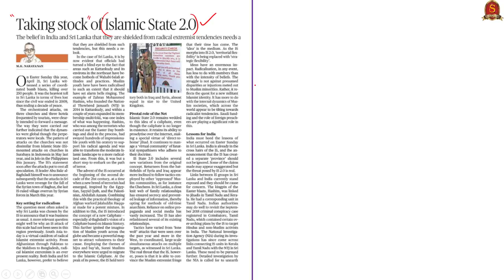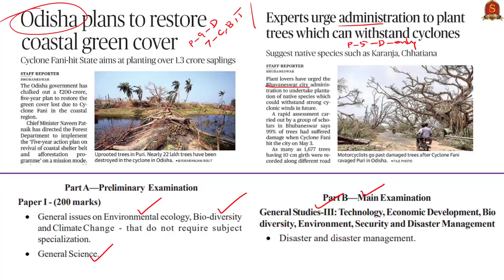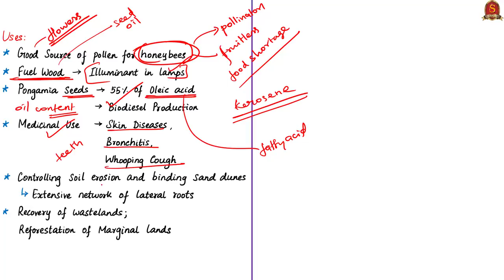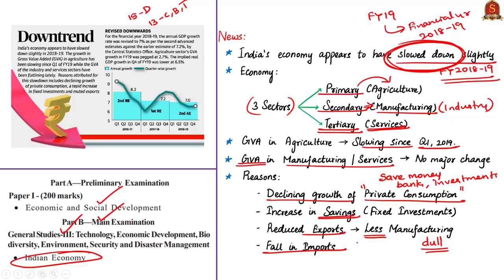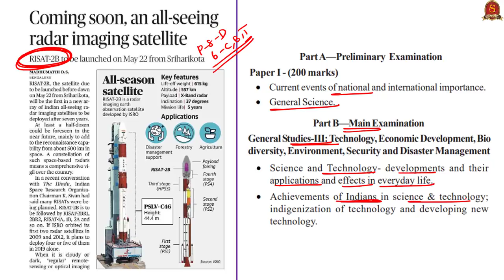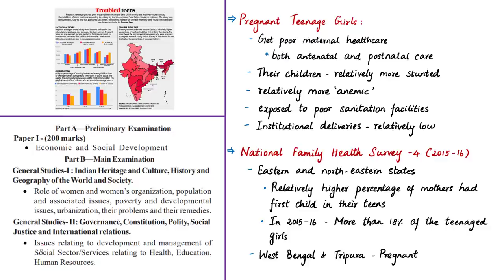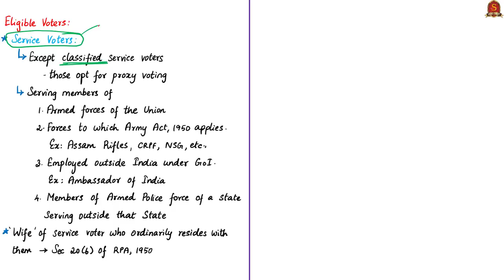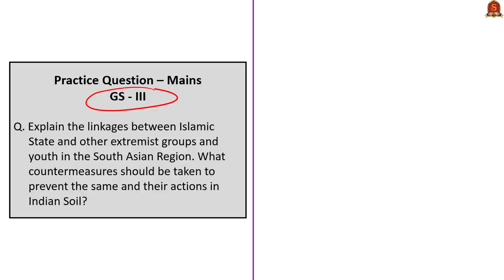The Hindu News Analysis | 20th May 2019 | Daily Current Affairs - UPSC Mains 2019 - Prelims 2020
Time Stamping of the News articles: (Time Stamping is provided in the Comments Section for the benefit of Mobile Phone Viewers)
1. Taking stock of Islamic State 2.0 (Editorial) - 0:29
2. Experts urge administration to plant trees which can withstand cyclones; Odisha plans to restore coastal green cover - 8:32
3. Downtrend - 17:41
4. Coming soon, an all-seeing radar imaging satellite - 27:35
5. Troubled Teens (Data Point) - 31:50
6. EVM count along with postal votes - 36:18
7. Practice cum Revision – MCQs – 44:34

Important topics such as IslamicState2.0 GVA RISAT2B PongamiaPinnata TeenAgedMothers ChildStunting ElectronicallyTransmittedPostalBallotSystem ETPBS are vividly discussed in UPSC Perspective in this video.